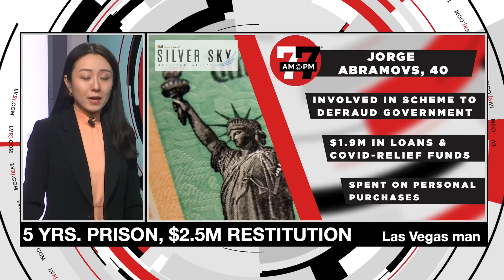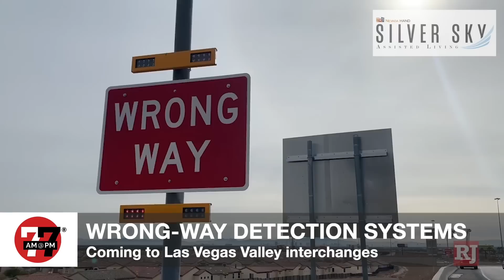Las Vegas News | 7@7PM for Monday, November 28, 2022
A Nevada man must pay millions in restitution and serve a prison sentence for defrauding the government of COVID relief funds, UNLV fires football coach Marcus Arroyo, and more on 7@7 PM.

The Las Vegas Review-Journal is introducing a video news program that will be streamed on the newspaper’s website, news app, YouTube, Facebook, Fire TV, Apple TV, Roku and Amazon Alexa.

Be sure to tune in for a fast-paced digital 7-minute newscast every weekday at 7am and 7pm.